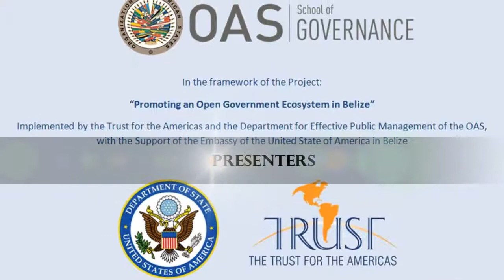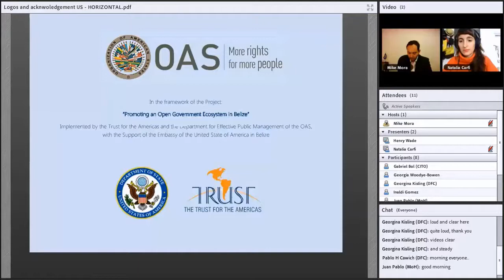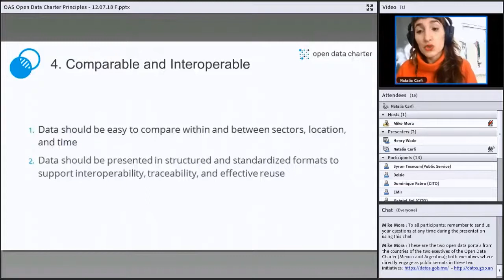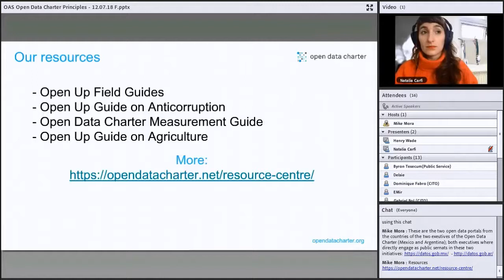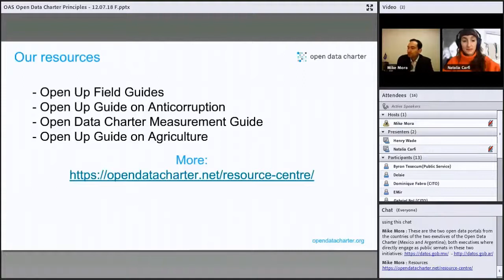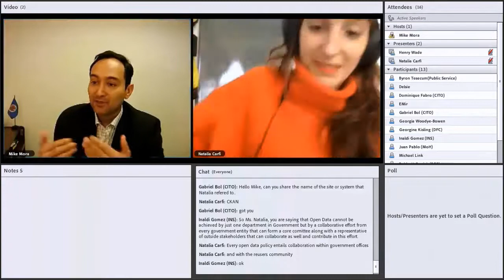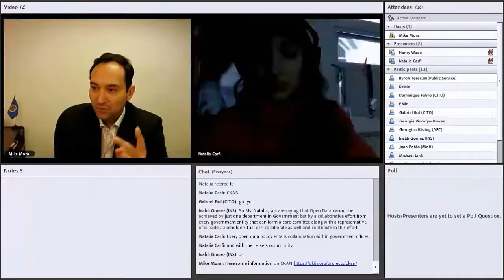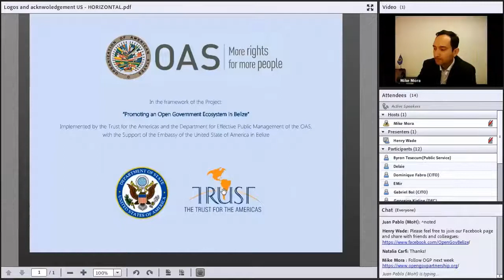Belize Open Data Training Session 2: Open Data Principles, tools and resources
Welcome to the second dedicated training in Open Data of the project “Promoting an Open Government Ecosystem in Belize, ” Implemented by the Trust for the Americas and the Department for Effective Public Management of the OAS, with the Support of the Embassy of the United State of America in Belize. In this session we will share knowledge about Open Data Principles, tools and resources, at the light of a multistakeholder work done with the leadership of the Open Data Charter, by. Natalia Carfi, Deputy Executive Director. Thursday July 12, 2018 - 9:00 a.m.